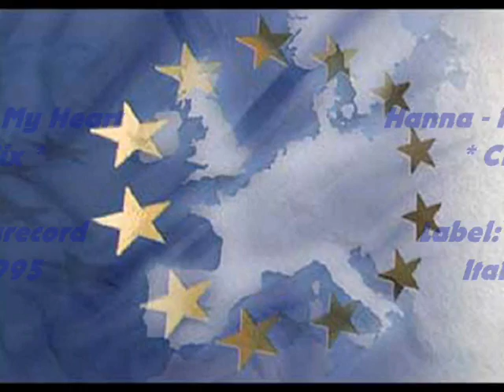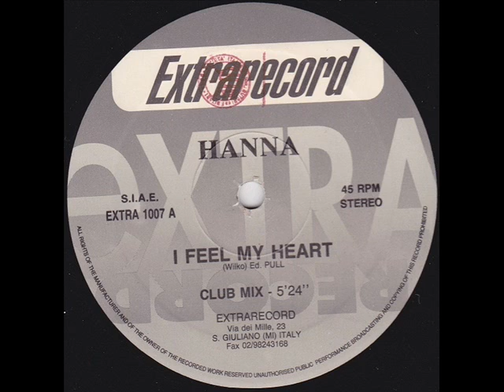Hanna - I Feel My Heart (Club Mix)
Label: Extrarecord
Format: Vinyl 12"
Country: Italy
Released: 1995
Genre: Electronic
Style: Italodance, Eurodance